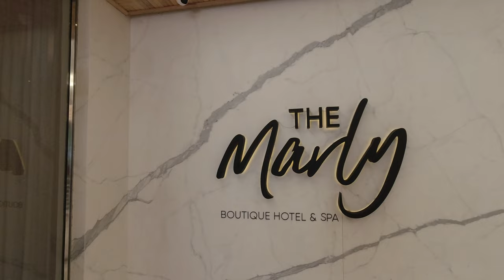Cape Town Beach 🇿🇦 | Camps Bay 4k Walk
Upmarket Camps Bay draws crowds to its namesake beach, known for its fine white sand, natural rock swimming pool and views of the Twelve Apostles mountains.